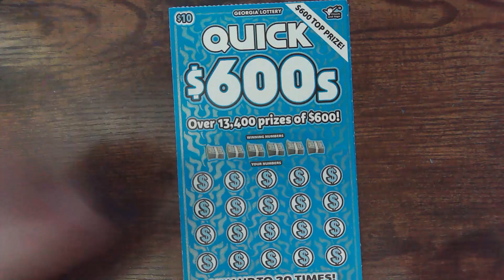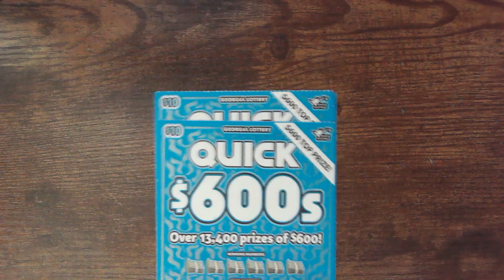🍑 GEORGIA LOTTERY 🤑 QUICK 600s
I SCRATCH GEORGIA LOTTERY TICKETS IN SAVANNAH, GA AS WELL AS PLAY PULSZ AND CHUMBA ONLINE.

NEW COINS ARE IN💥💥💥
THEY ARE 1 FOR $15 OR 2 FOR $20 CHANNEL DONATION

RING THAT BELL TO BE NOTIFIED. I SCRATCH TICKETS OUT OF GEORGIA, I POST EVVERY DAY, MONDAY THRU FRIDAY AND GO LIVE ON SATURDAY. HAVING FUN AND MAKING GREAT FRIENDS IS WHAT I AM ALL ABOUT. I WILL HIT A CLAIMER AND I WANT YOU TO SHARE THAT JOURNEY WITH ME AS I FIND IT. DONT MISS IT😁 LOVE YOU

THERE ARE ALSO LINKS ON THE BANNER AND THE ABOUT PAGE